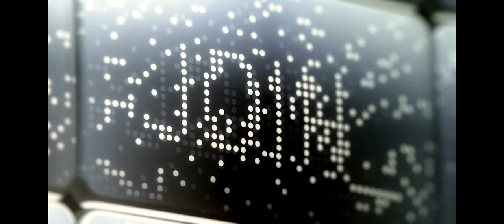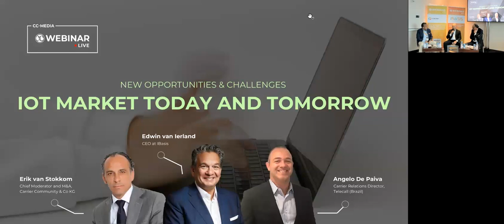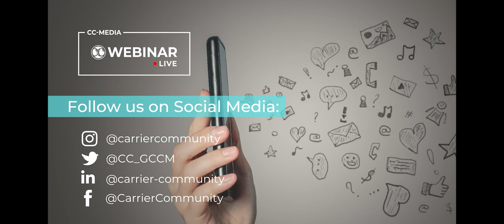IOT Market today and tomorrow | CC-Webinar.Live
Listen to the next webinar from GCCM Miami 2023.

On today's agenda experts will focus on current industry issues:

- The key business models and services that will drive revenues,
- Build an Ecosystem to serve true Digital Transformation that goes beyond --Optimise needs from the IoT,
- Creating new revenue opportunities for MNOs,
- Current main challenges to defend infrastructures and services: how new technologies (IOT, Big Data, 5G…) will change the security arena,
- Which role 5G can play in private networks and IOT solutions being introduced to the market by the players,
- The strategic partnerships needed to be built up the future demands and meet current requirement.